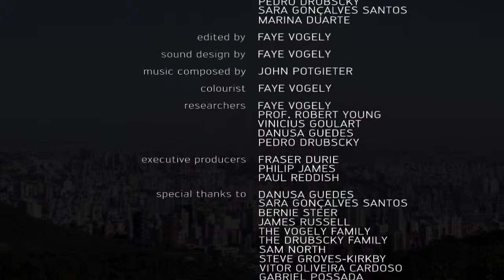Life in Concrete - A film by Faye Vogely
Life in the city requires its wildlife to adapt. This film focusses on the life of marmosets and the adaptations that allow them to thrive in an urban environment.